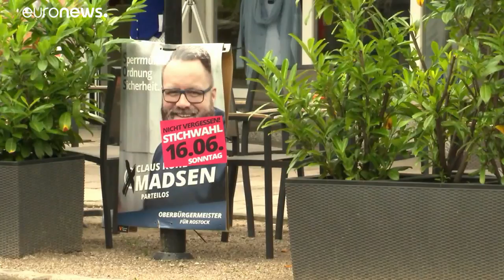Rostock: Neuer Oberbürgermeister mit dänischen Ideen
Madsens Botschaft am Wahlabend: "Ich bin sehr zufrieden, aber es gilt jetzt natürlich auch, dass wir alle Rostocker vereinen, dass wir uns darauf verständigen, dass es wichtig ist, dass wir alle in einem Boot sitzen."